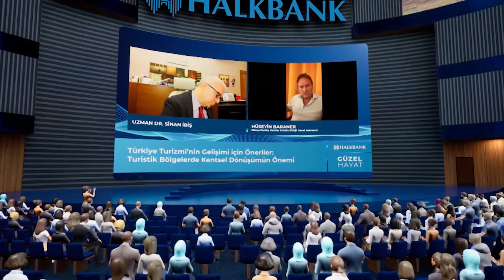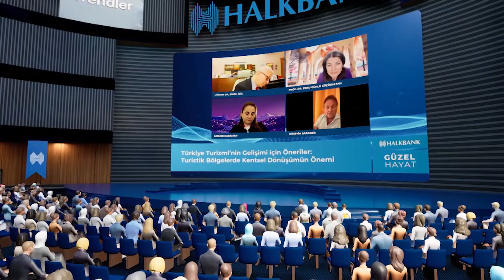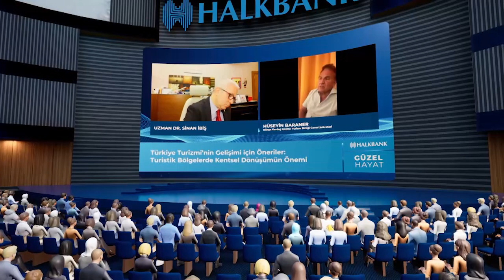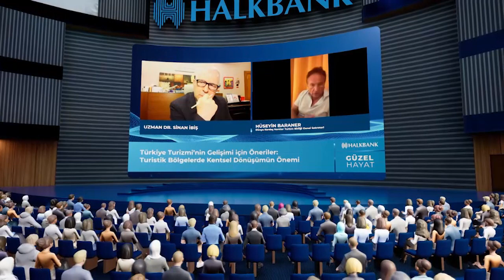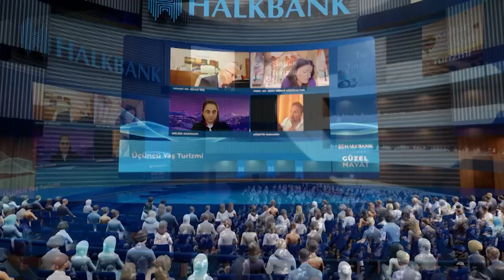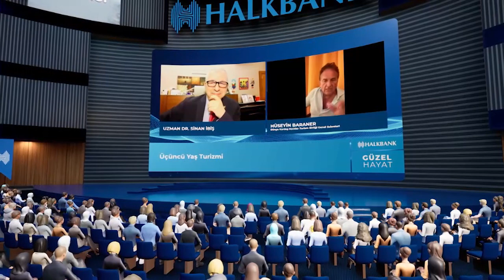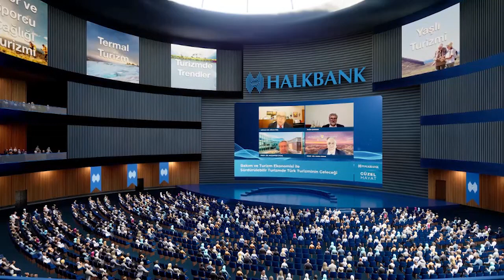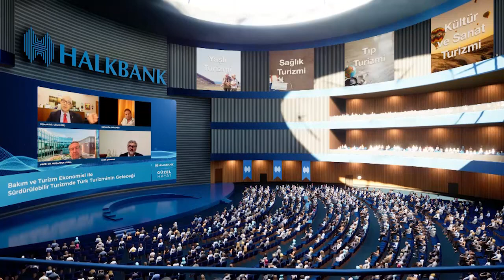Türkiye tatilcilere değil turistlere odaklanmalı BL7 Halkbank Metaverse Güzel Hayat Hüseyin Baraner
Turizm ve Bakım Ekonomisi Metaverse Buluşmaları Bülten.7
Dr.Sinan İBİŞ ile Güzel Hayat Programı ulusal, haftalık televizyon programlarının yanı sıra şimdide dünyada bir ilk olarak Halkbank Metaverse Etkileşim Merkezinde Bakım ve Turizm Ekonomisi teması ile; her yönüyle bakım ve sağlık, turizm ve sigorta, üçüncü yaş ve deneyim, wellness ve wellbeing, termal tıp ve gastronomi, spor ve tematik turizm, kültür ve sanat gibi turizm ekonomisinde ülkemizdeki turizmin çeşitlendirilmesi, zenginleştirilmesi, verimliliğin geliştirilmesi, pazarlama ve medya iletişimi, dijital süreçleri katkıları gibi turizm segmentasyonlarında her ay konuşmacıların kısa anlatımları, sektör profesyonellerinin soru katılımları ve katkıları, herkesin katılabileceğim izleyici grupları ile metavers platformunun çoklu etkileşim imkanları kullanılarak kritik bilgilerin paylaşımı sağlanacaktır. Her ayın son haftası Perşembe akşamı yayınlanacak Metaverste Dr.Sinan İbiş ile Güzel Hayat Programı mobil telefonlar ve bilgisayarlar üzerinden canlı etkileşimleri olan sempozyumlardan daha çok etkileşim imkânı sunan bir heyecan ile izleyicilerle buluşacaktır. Halkbank tarafından kamusal ve uluslararası bilgi paylaşım sorumluluğunda gerçekleştirilecek programlarda her ay Turizm ve Bakım çatısı altında yeni bir tema gündem bulacaktır. Her ay Bakım ekonomisi ile turizm ekonomisinin çarpıcı başlıkları bilim insanları, sektör profesyonelleri ve ekonominin duayenleri ile bu programda gündemimizde olacak.
Bakım ve Turizm Ekonomisi ile Sürdürülebilir Turizmde MEDİKAL TURİZMtemalarının İşlendiği Turizm ve Bakım Ekonomisinde Şifreler adlı programınbirinci bölümü 30 Kasım 2023 tarihinde, ikinci bölümü ise 28 Aralık 2023 tarihinde, üçüncü bölümü ise 26 Ocak 2024 tarihinde, dördüncü bölümü ise 29 Şubat 2024 tarihinde, beşinci bölümü ise 28 Mart 2024 tarihinde, altıncı bölümü ise 25 Nisan 2024 tarihinde,  yedincibölümü ise 30Mayıs2024 tarihindeHalkbank Metaverse Platformunda yayınlanmıştır. Bu programımıza konuk olarak USA’dan Massachusetts Amherst Üniversitesi Turizm Pazarlama Bölüm Başkanı Prof.Dr.Muzaffer UYSAL, USA’dan Indiana Valparaiso Üniversitesi Pazarlama Geliştirme ve Marka Bölümü Öğretim Üyesi Prof.Dr.Musa PINAR, USA’dan Central Florida Üniversitesi Rosen Otel İşletmeciliği Koleji Öğretim Üyesi Prof.Dr.Fevzi OKUMUŞ, BELÇİKA’dan Dijital Medya İletişim ve Marketing Uzmanı  Özbil BIYIKLI, İSTANBUL’danKonaklama Teknolojileri ve Dijital Dönüşüm Uzmanı Melike KARAMAN, İZMİR’denİzmir Balçova Termal Otel Genel MüdürüVolkan BAYAT, ALMANYA’danDünya Kardeş Kentler Turizm Birliği Genel SekreteriHüseyin BARANER, İSTABUL’danHotellinkageCEO’su Erhan KAYA, İSTANBUL’danGlobal Sağlık Turizmi Konseyi Kurucu BaşkanıEmin ÇAKMAK, İZMİR’denDokuz Eylül Üniversitesi İşletme Fakültesi Turizm İşletmeciliği Bölümü Turizm ve Otel Yönetimi AD Öğretim Üyesi Prof.Dr.Ebru GÜNLÜ KÜÇÜKALTAN, Halkbank Genel Müdürlüğü Bireysel ve Dijital Bankacılıktan Sorumlu Genel Müdür Yardımcısı Altan TAŞKIRAN katılmışlardır. Yayınlarımızı Halkbank web adresimiz ile Halkbank Youtube adresimizden takip edebilirsiniz ve adreslerimizi dostlarınızın faydalanması için paylaşabilirsiniz.